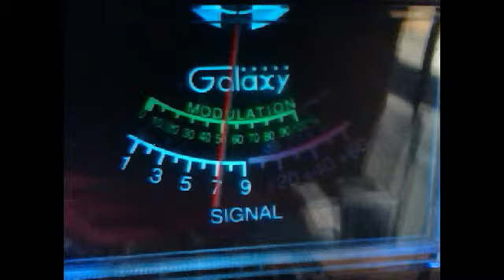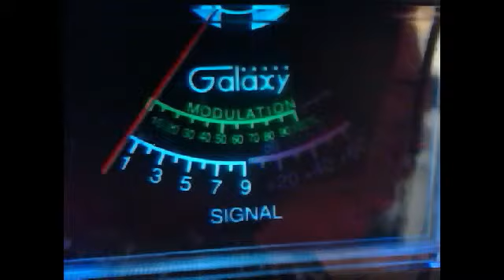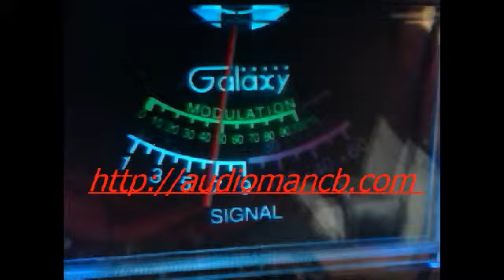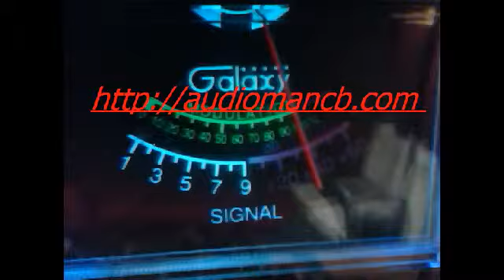c j 69 & 357 & 155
Be Here Every Saturday Night For Check In Between 7-9 PM EST. Make Sure To Share This Chat With Your Friends.